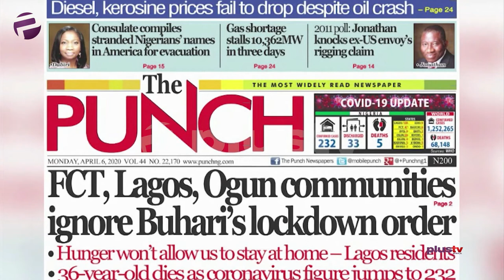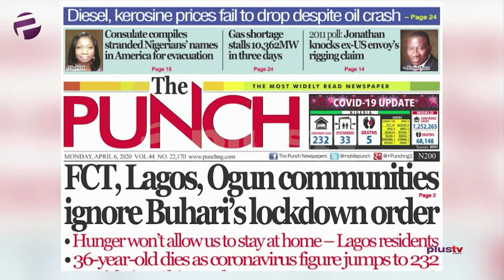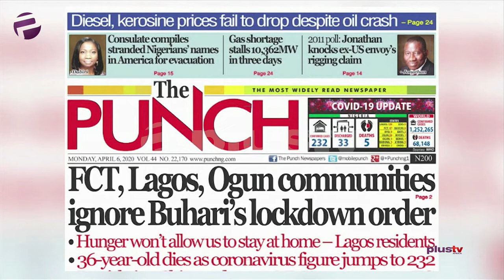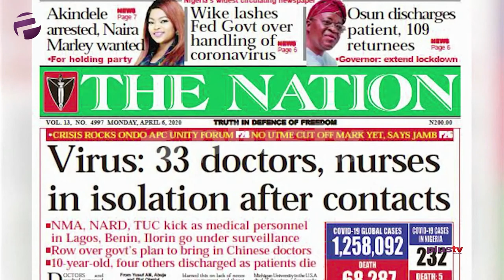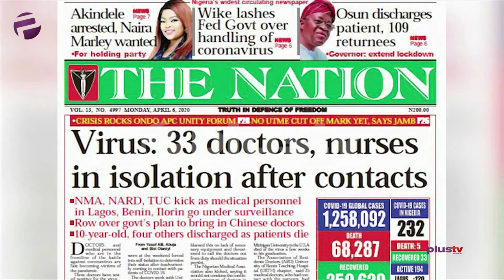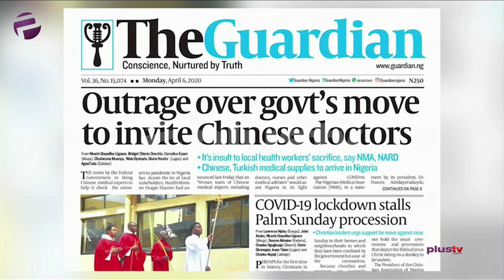Coronavirus: 33 Doctors, Nurses In Isolation After Contacts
Anihuyi Ayeni, a social analyst joined Benny Ark to review the biggest stories in Newspapers today.